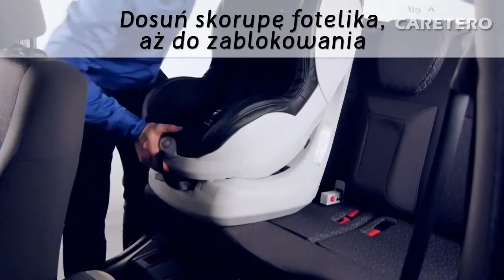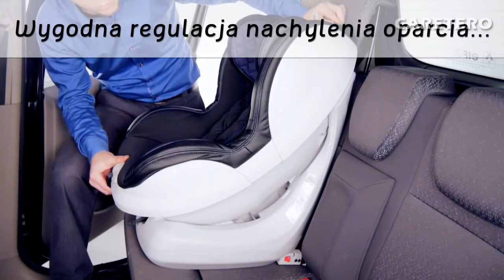Автокресло Defender Plus ISOFIX